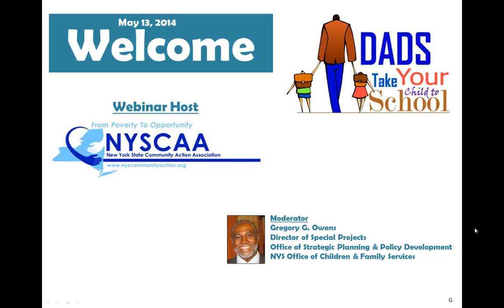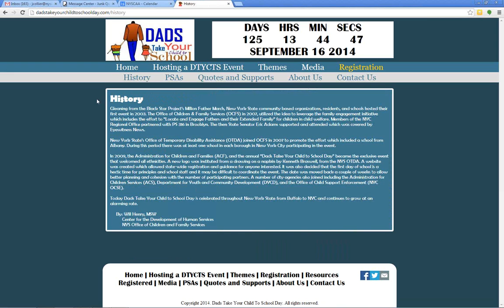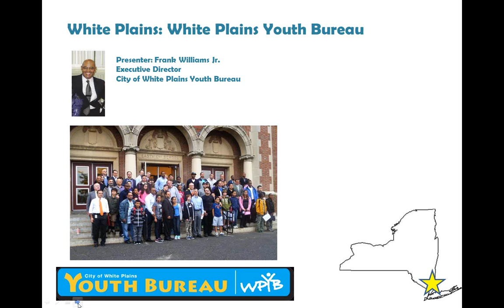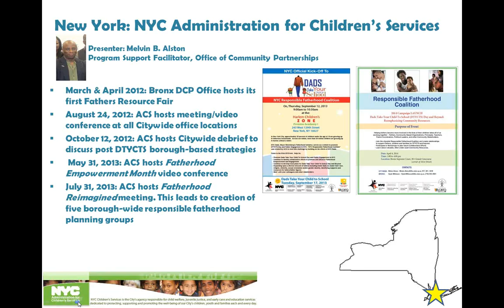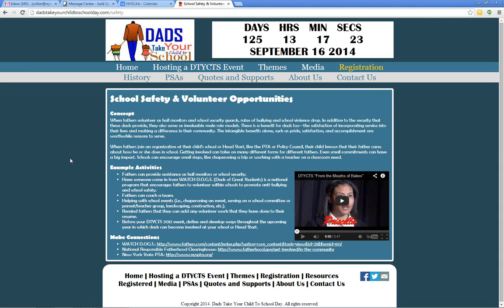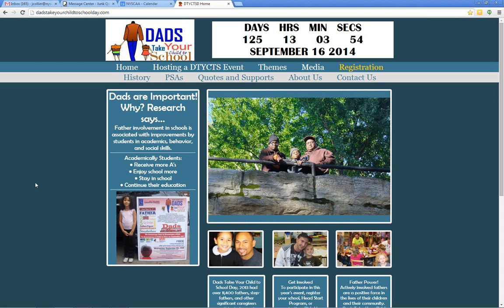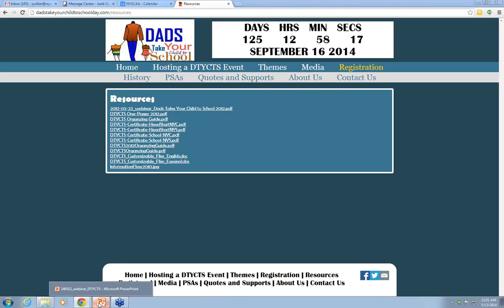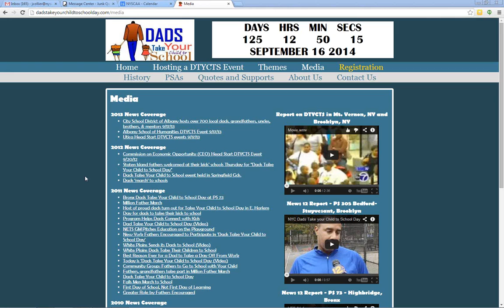2014 05 13 10 04 Dads Take Your Child to School DTYCTS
Dads Take Your Child to School Webinar